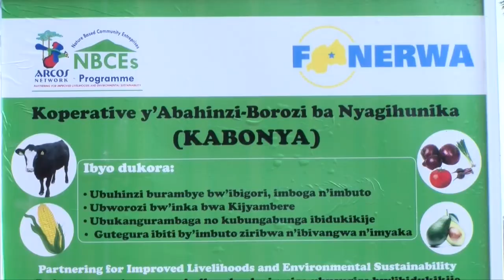Where is KABONYA-ARCOS' community partner after two years of partnership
Kabonya is a farmers' cooperative operating in Musenyi Sector of Bugesera District, Rwanda to promote sustainable agriculture and environmental resiliencee practices.